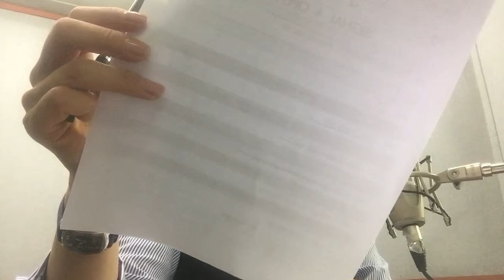2019년 5월 27일